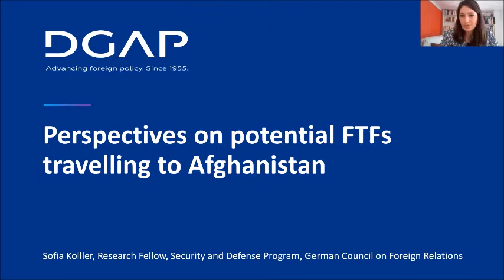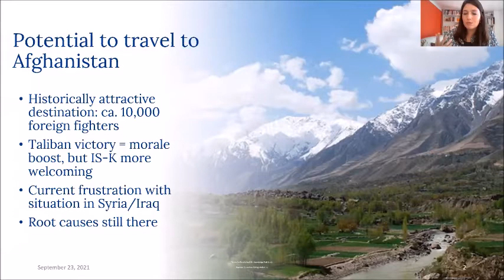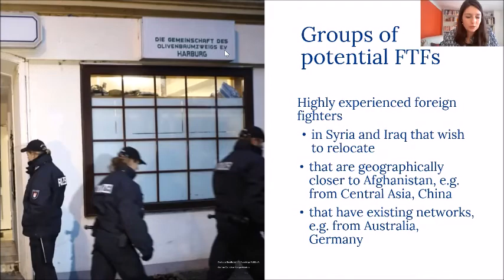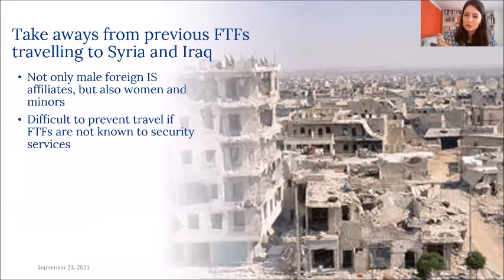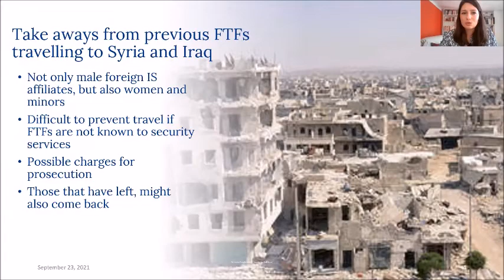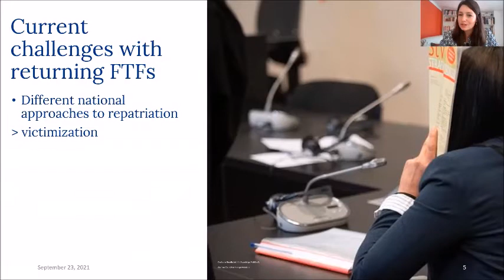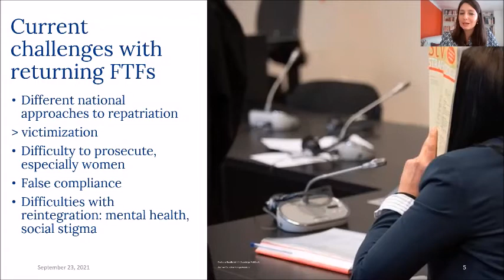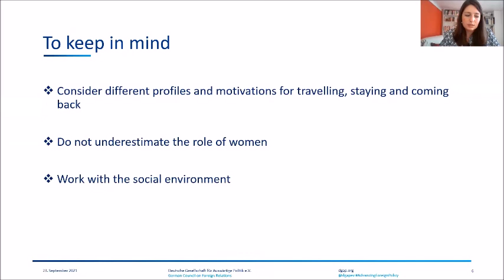CEP Webinar: Future Terrorism Challenges Emanating from Afghanistan | Sofia Koller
On September 23, 2021, CEP hosted a webinar to discuss challenges emanating from Afghanistan and how the evolving situation may impact security and the terrorism threat in Europe.

Even before the recent developments in Afghanistan, the global terrorism threat had become multifaceted and more complex. The Taliban’s takeover of Afghanistan now presents a further shift in this threat environment with multiple emerging security challenges.

The Taliban’s symbiotic relationship with al-Qaeda, sustained over the last 20 years, calls into question their ability and willingness to control al-Qaeda-linked structures and fighters in Afghanistan. Terrorist sympathizers online have been celebrating what they perceive to be a victory of the Taliban and al-Qaeda, raising the specter that Afghanistan could become again a magnet and safe harbor for aspiring terrorists.

In addition to their connection to violence and terrorism, the Taliban are also a large-scale, multifaceted criminal enterprise, responsible for the production of the majority of opium and heroin worldwide, most of it flowing to Europe, Russia, Asia, and Africa. The international drug trade has been the Taliban’s main income stream since the movement’s inception, offering little hope that drug production in Afghanistan will reduce in the near future.

Moderator and introductory remarks: Dr. Hans-Jakob Schindler, senior director at CEP

Speakers:
-Amb. Edmund Fitton-Brown, coordinator of the ISIL, al-Qaida and Taliban Monitoring Team, United Nations Security Council
-Sofia Koller, research fellow, German Council on Foreign Relations (DGAP)
-Dr. Guido Steinberg, senior fellow, German Institute for International and Security Affairs (SWP)